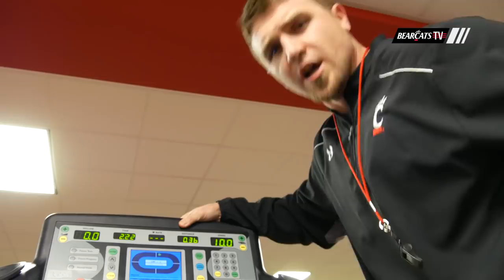UC Bearcats Football: BearcatsNSD17 Training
With less than 24 hours till BearcatsNSD17, Brady is making sure EVERYONE is ready to welcome the CinCityPride!